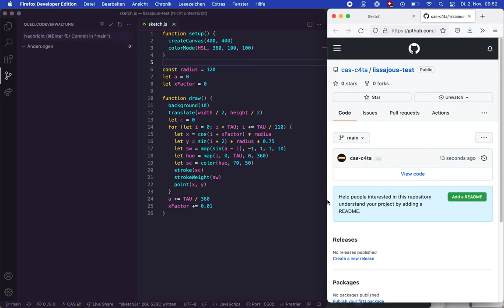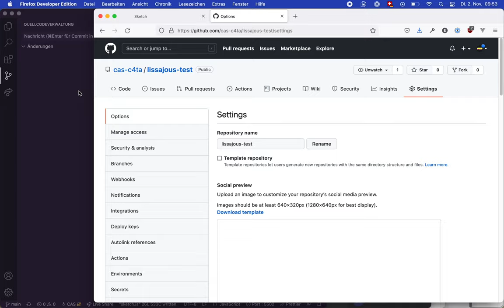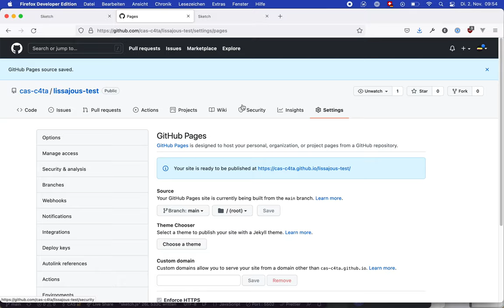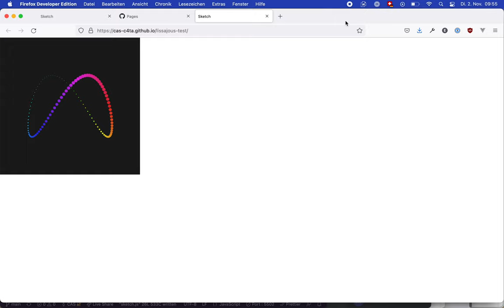Ein p5 Projekt als Github Page veröffentlichen